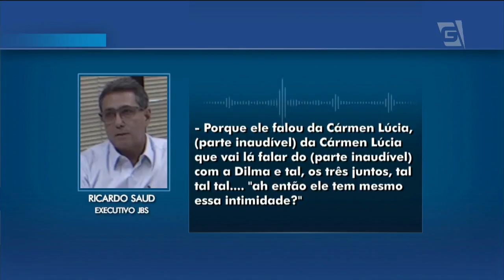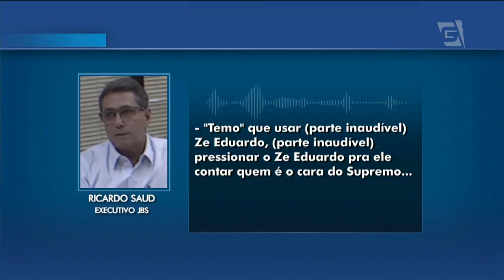Nova gravação de Joesley sem sigilo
Já estão no gabinete do Minsitro Edson Fachin os novos áudios dos executivos da JBS-Friboi.